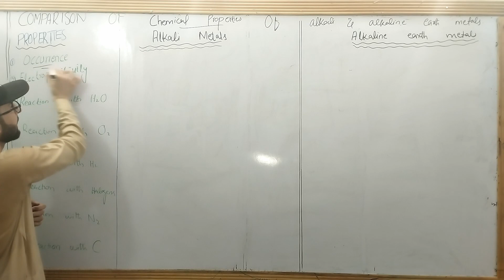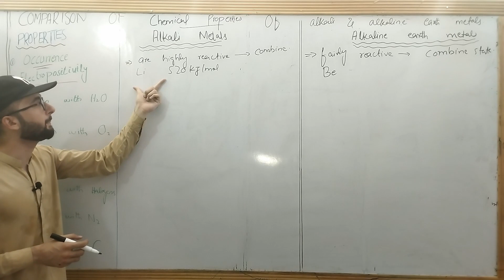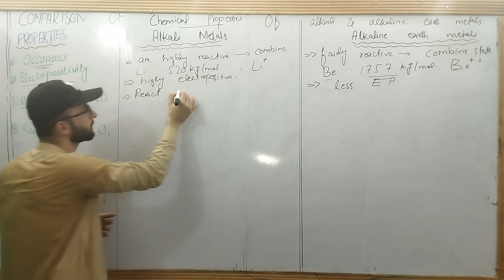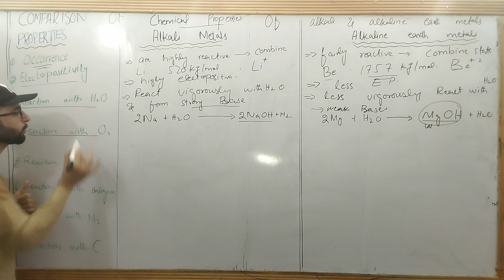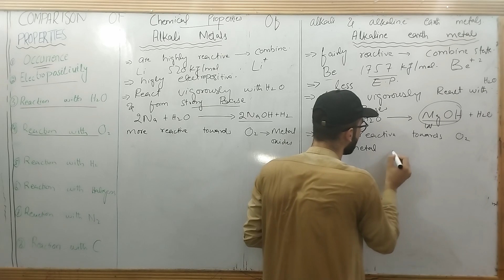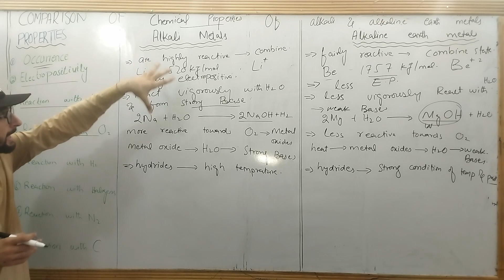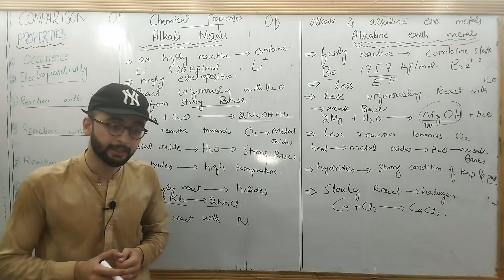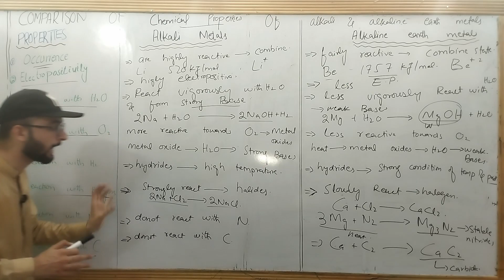Comparison of chemical properties of alkali and alkaline earth metals | chapter 8 || class 9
In this chemistry tutorial i am going to discuss the comparison of chemical properties of alkali and alkaline earth metals.
if you are chemistry student specially class 9 chemistry student and looking for a video to compare and differentiate between chemical properties of alkali and alkaline earth metals then this is the video for you.